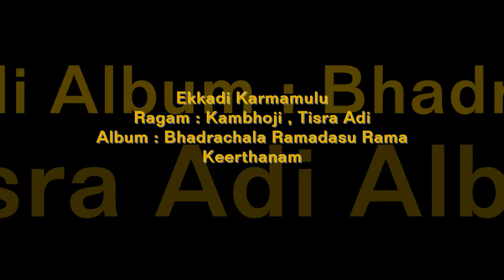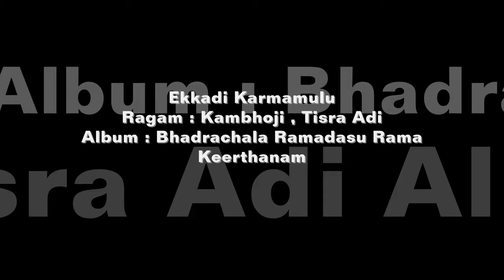Ekkadi Karmamulu | Dr.Nedunuri Krishnamurthy | Vasa Gopinath , Venu Madav#SOUNDSID®️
The Album Of : Bhadrachala Ramadasu Rama Keerthanam
Music Composed by : Dr.Nedunuri Krishnamurthy
Song Name : Ekkadi Karmamulu
Singer : Vasa Gopinath , Venu Madav
Lyrics by : Traditional
Language : Sanskrit
Ramadas Keerthanas

Streaming On
Jiosaavn